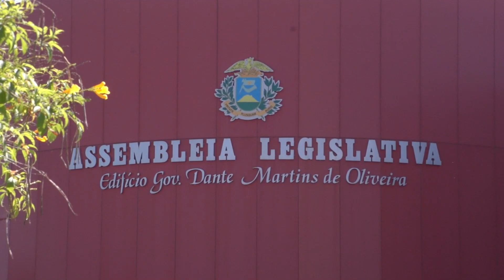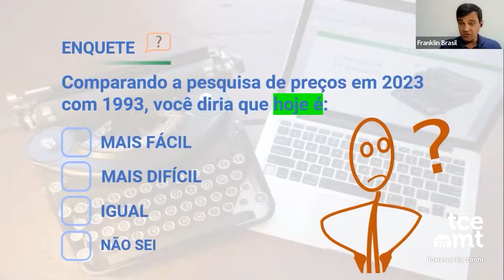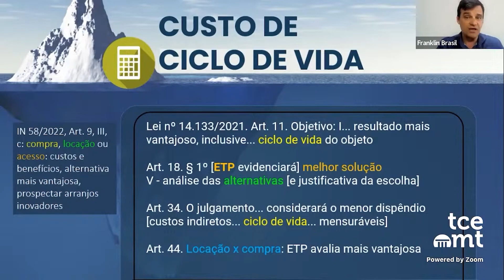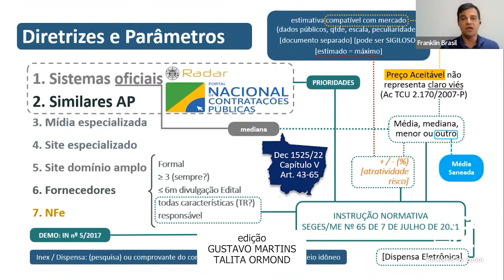Deputados estaduais destacam atuação do TCE-MT em aprovação unânime das contas de gestão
- Especialista aborda nuances da pesquisa de preços na nova Lei de Licitações em palestra do TCE-MT